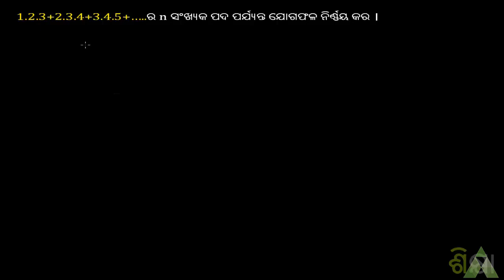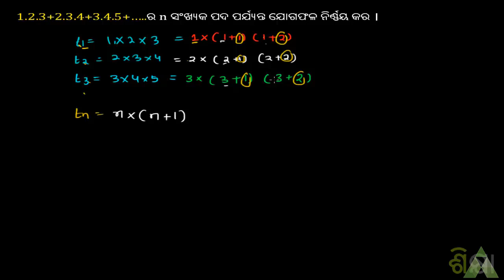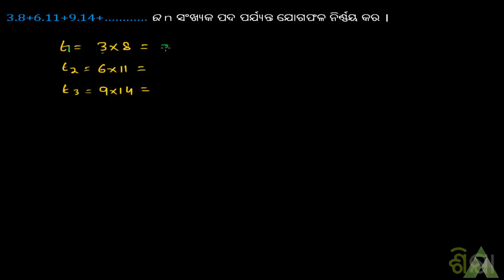ସିଗ୍ମା ଚିହ୍ନଁ ଦ୍ୱାରା n ସଂଖ୍ୟକ ପଦର ଯୋଗଫଳ / Aveti Learning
samantara pragati classs 10

 sigma chinha